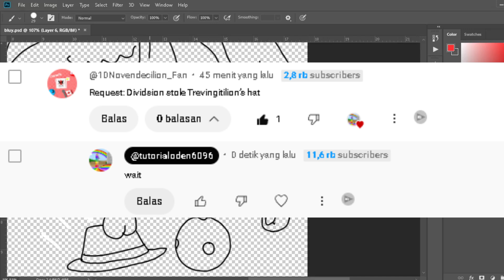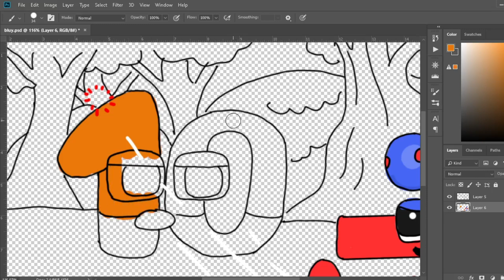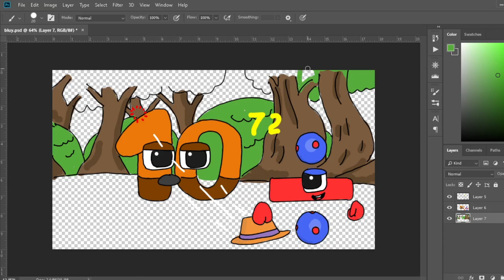Division stole trevigintillion's hat | Wonderland number fanmade coloring story